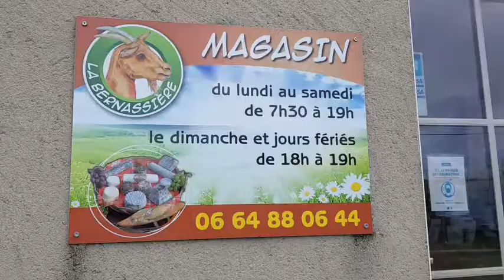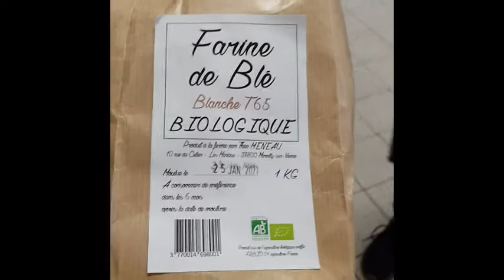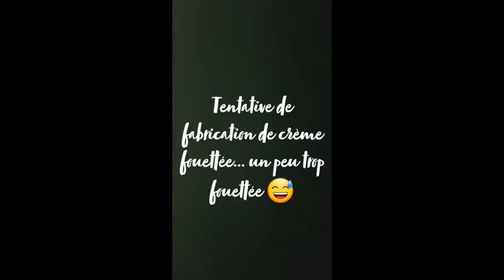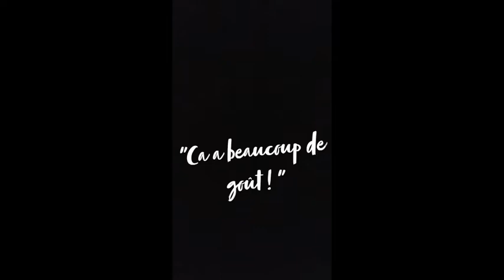Bac Pro Vente : fabrication de fromage, de pain et de beurre